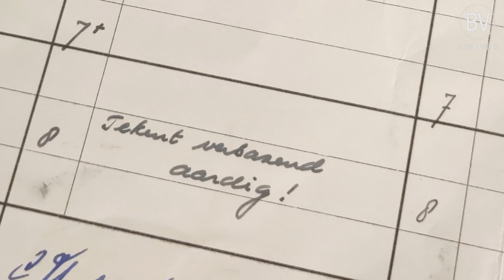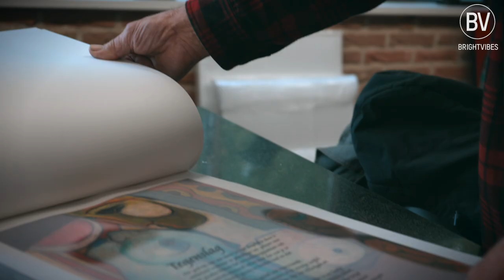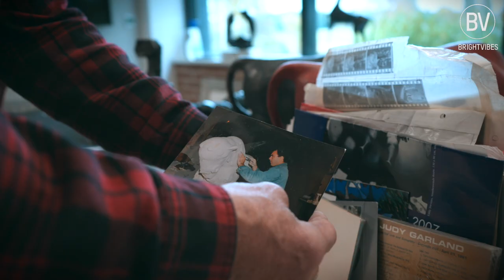Dutch 'life artist' Theo Mackaay colours the world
This 72-year-old artist started boxing as a 19-year-old boy, but afterwards, he spent 40 years of his life creating. Now, Theo ensures, he is far from finished with his passion. What’s next?: “I actually still want to go in-depth with the things I’m working on”